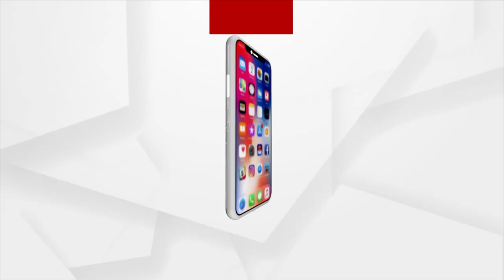Union Minister Pradhan Criticizes Rahul Gandhi's Ladakh 'Vacation'